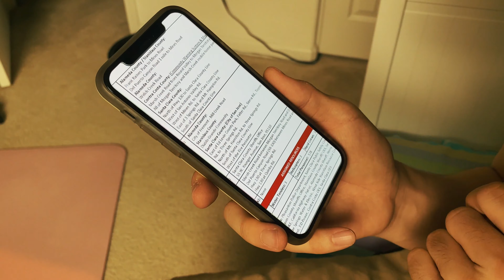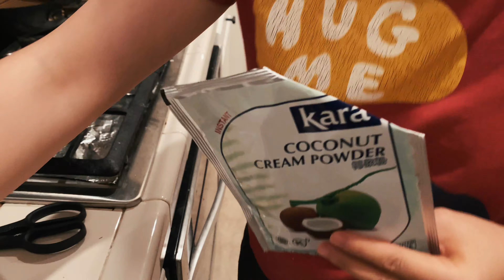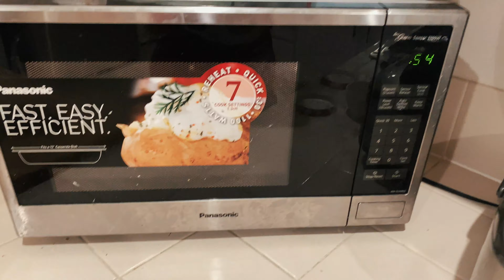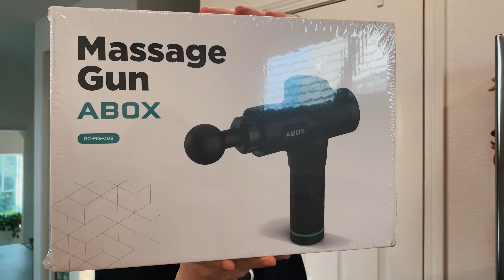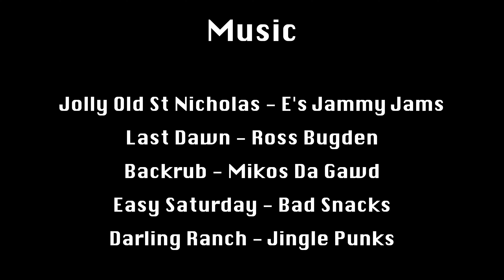【4K】 VLOG.022 山火下的日常【要撤离？！| 加州山火 | 各种做饭 | 无聊日常】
本来预计八月会有更多户外活动，
没想到山火突然爆发，
整个湾区弥漫着浓烟，
我们甚至收到了撤离警告。。。